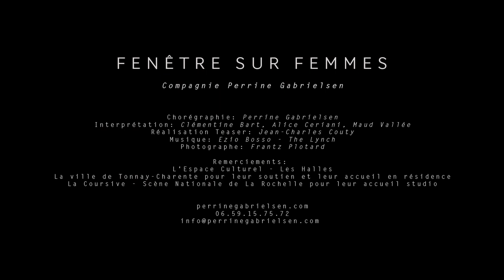Teaser "Fenêtre sur femmes" Compagnie Perrine Gabrielsen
"Fenêtre sur femmes", Compagnie Perrine Gabrielsen
Chorégraphie: Perrine Gabrielsen
Interprétation: Clémentine Bart, Alice Ceriani, Maud Vallée
Réalisation: Jean-Charles Couty